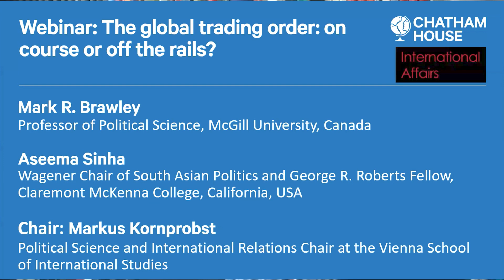The global trading order: On course or off the rails?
Is deglobalization causing the global trade order to collapse, or is it a result of its decline?

The US has been the leader of the post-WWII international financial and trading order. In recent years emerging economies such as China and India, the 2008 financial crash, and the COVID-19 pandemic, have deeply impacted global economies and their traditional hierarchies.

In this event, experts from International Affairs’ special issue ‘Deglobalization?

Participants
Chair: Markus Kornprobst, Political Science and International Relations Chair at the Vienna School of International Studies

Mark R. Brawley, Professor of Political Science at McGill University, Canada

Aseema Sinha, Wagener Chair of South Asian Politics and George R. Roberts Fellow at Claremont McKenna College in California, USA